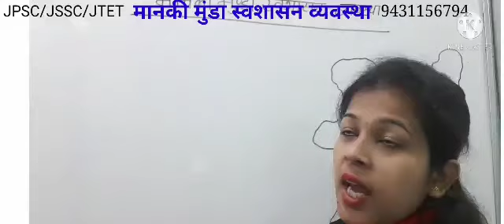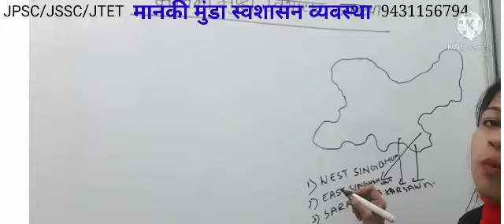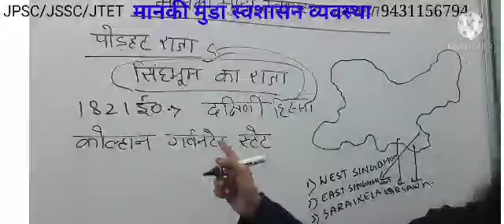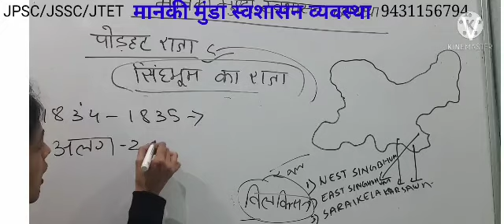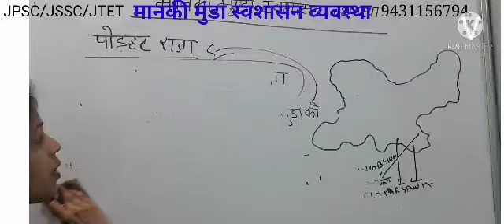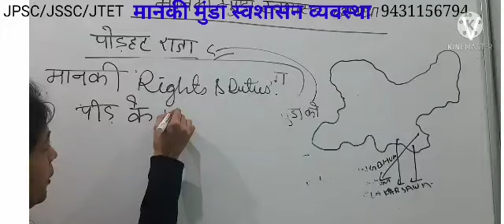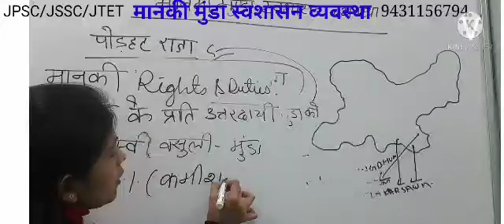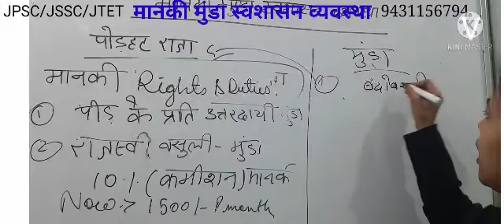Jpsc/Jssc#जानिए सिहभूम क्षेत्र का दक्षिणी हिस्सा किसने छीना थामानकी मुंडा स्वशासन व्यवस्था!!!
Jpsc Jssc Jtet# 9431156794#6th जेपीएससी में चयनित Faizan server # विनय आईएएस अकैडमी से कुल 80 का चयन उनमें से एक है फैजान सरवर

6th जेपीएससी में चयनित अरुण महतो से सीधी बात# रेलवे ग्रुप डी से# इंटर में एक बार फेल लेकिन नहीं मानी हार

6th  जेपीएससी में डीएसपी पद पर चयनित प्रदीप प्रणव से सीधी बात # सातवी जेपीएससी की रणनीति

छठी जेपीएससी में संजीव कुमार सिंह का चयन योजना सेवा में हुआ उनकी रणनीति क्या थी

 जेपीएससी में चयनित भूतनाथ रजवास मैट्रिक में 43 परसेंट इंटर में 42 परसेंट फिर कैसे मिली सफलता रणनीति

6th जेपीएससी फाइनल सिलेक्शन सोमनाथ पूर्ति से सीधी बात #15 किलोमीटर पैदल सरकारी स्कूल में पढ़ते थे

6th jpsc# कुंदन कुमार से सीधी बात vinayiasacademy# हिंदी स्कूल में पढ़ कर अंग्रेजी में सफलता

6th jpsc final selection, राजेश कुमार से सीधी बात# विनय सर से कैसे लिया था मार्ग दर्शन

 Success gallery of vinay ias academy
विनायक एकेडमी के सफलता में छात्र-छात्राओं की सूची

रेलवे में चयनित एवं वर्तमान में कोल्हान यूनिवर्सिटी में अकाउंटेंट पद पर कार्यरत संजय हंसदा से खास बात

 जीएसटी असिस्टेंट कमिश्नर के मिथिलेश कुमार ने छात्र छात्राओं को दिए करियर टिप्स विनय आईएएस एकेडमी में

 एसएससी एग्जाम कैसे पास करें ?राजीव रंजन ( Central excise&custom,GST) से प्रतियोगी परीक्षा के लिए खास बातचीत

SUCCESS list of vinay ias(Final selection) in IAS, JPSC, SBI & IBPS , PO, RBI&RRB, SSC, RAILWAY, सचिवालय

 एक बार में एसबीआई प्रोबेशनरी ऑफिसर में चयनित होने वाले आनंद कुमार से सुनिए सफलता की कहानी

एक दर्जी का बेटा बना ऑल इंडिया टॉपर चार्टर्ड अकाउंटेंट परीक्षा में

बैंक पीओ अधिकारी चंदन कुमार के सोनाली मुखर्जी की सीधी बात , career tips

Jpsc interview की तैयारी कैसे करें, 10 important points

 उत्तराखंड लोक सेवा आयोग में अंतिम रूप में चयनित भूवन सनवाल से सीधी बात, vinay ias#